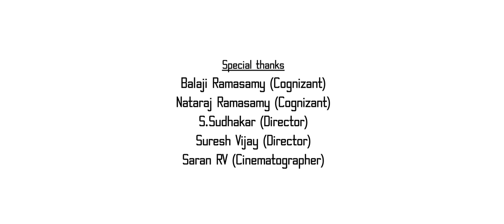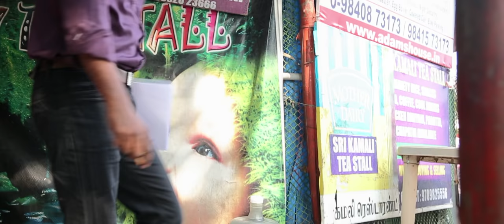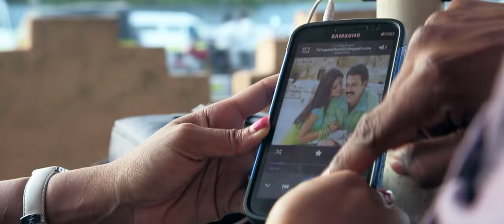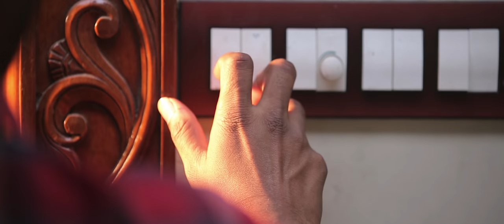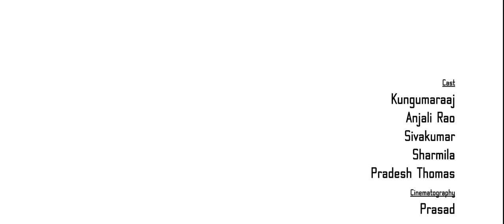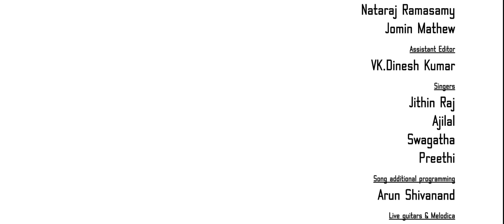Idhu En Kadhal Kathai - Tamil short film, Wilson Films - Felix Kingsley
Directed by Felix Kingsley (Asst. Director of Pizza-2 The Villa), this Tamil short film deals with the reality in love and life beyond.

Cast: Kungumaraaj, Anjali Rao, Sivakumar, Sharmila, Pradesh
Written and Directed by: Felix Kingsley
Cinematography: Prasad
Editing: Jomin
Lyrics: Arunraja Kamaraj (Jigarthanda, Darling, Kaaki Sattai)
Singers: Jithin, Ajilal, Swagatha, Preethi
Associate directors: Nataraj Ramaswamy, Jomin Mathew
Vfx: Sankara
Sound Mixing & Mastering: Vinoth Rajasekaran
Sound Engineer: Arun K
Design: Chella Durai
DI: Praveen